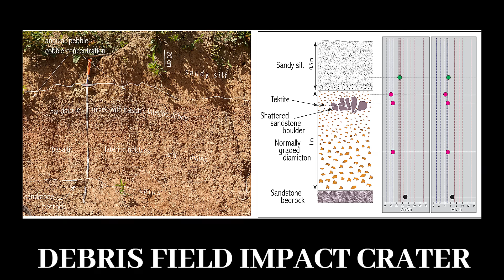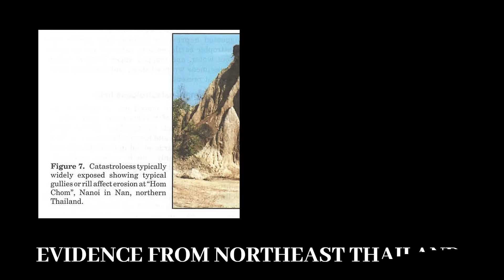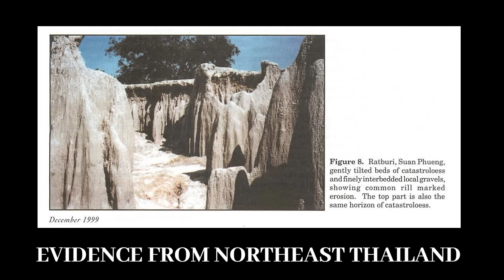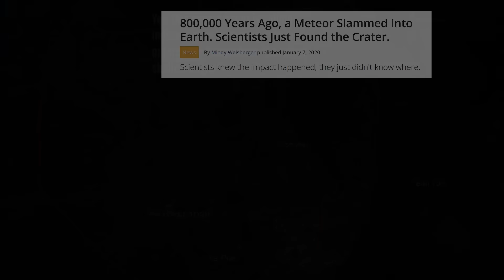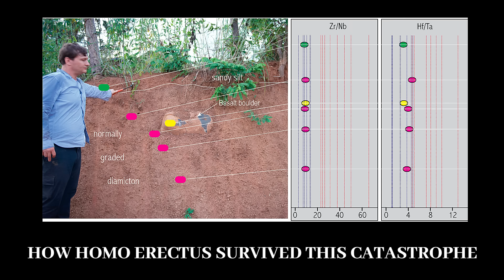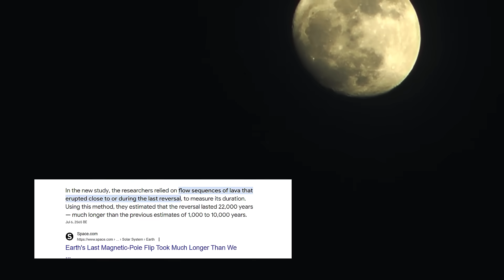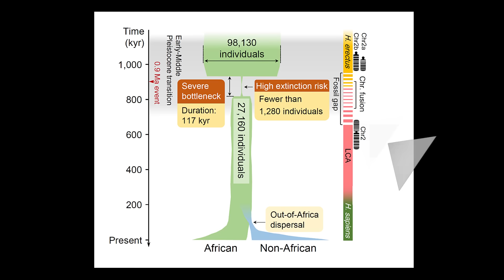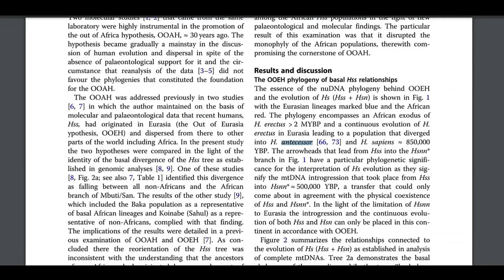A Massive Asteroid Caused a Human Mass Extinction Bottleneck 800,000 Years Ago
One day, in the late Pleistocene, an asteroid estimated to be 1.2 miles across split the sky over modern-day Southeast Asia. The gigantic space rock came in at a shallow angle, gouging out a crater more than 10 miles wide, and showering the surrounding region with debris. This sounds like science fiction but it is not.

At the dawn of humanity 800,000 years ago, the massive cosmic event reshaped the Earth’s environment and, potentially, the evolutionary trajectory of early human species. The Australasian impact event, which created the largest known tektite strewnfield, has been linked to widespread environmental upheavals. This video explores the hypothesis that the comet impact triggered climatic and ecological shifts that led to the speciation of Denisovans, Neanderthals, and Homo sapiens.

CHAPTERS:
0:00 A COSMIC IMPACT 800,000 YEARS AGO
5:30 EVOLUTIONARY BOTTLENECKS
7:00 A GEOMAGNETIC REVERSAL
10:00 THE DIVERGENCE OF HUMAN LINEAGES

SOURCES:
'Australasian impact crater buried under the Bolaven volcanic field, Southern Laos'
'Early Quaternary global terrestrial impact of a whole comet in the Australasian tektite field, newest apparent evidences discovery from Thailand and East Asia'

Follow Our New Profile for insights into research and more Posts